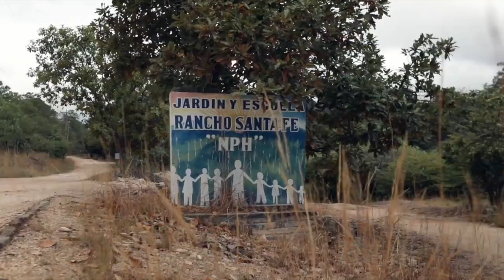Twin Cities Couple Changing Lives With ‘One World Surgery’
It's a mission few know about, but thousands have benefitted from, reports Susan-Elizabeth Littlefield (5:02).